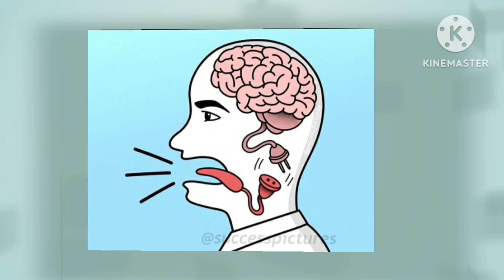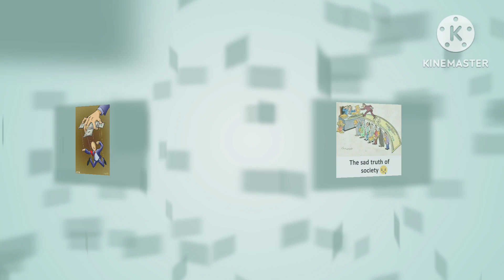Top Deep Meaningful Motivational Image Video 🤔